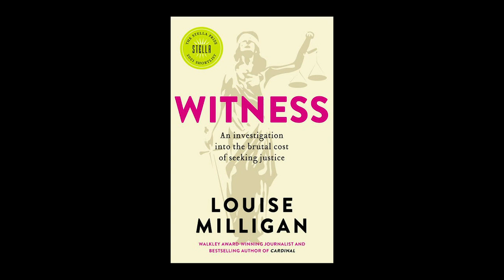Witness for the Prosecution: Supporting survivors of sexual assault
Sisters in Crime Australia is again proud to join forces with the Sir Zelman Cowen Centre, Victoria University, to present its 15th Law Week event.

An expert panel – Louise Milligan, Jane Patrick, Michele Williams QC and Rachel Spencer – will discuss the experience of survivors of sexual assault and their journey through the Australian legal system. Too often survivors are re-traumatised by their court trial, equating it to reliving the rape or sexual assault because of the questions they are asked, and the details they are required to give about their appearance, behaviour and past experiences.

Justice is often elusive in these cases. Almost 90% of sexual assault victims in Australia say they are not willing to go through our justice system. Of the cases that do go to court, approximately 10% end in a conviction, allowing most perpetrators to continue in society unhindered and undeterred. Even when survivors do get justice, the process is so bruising that many wish they had never tried.

Join us as the panel discusses how the justice system could be improved in order to minimise the trauma for survivors, ensure perpetrators are brought to justice, and society made safer.